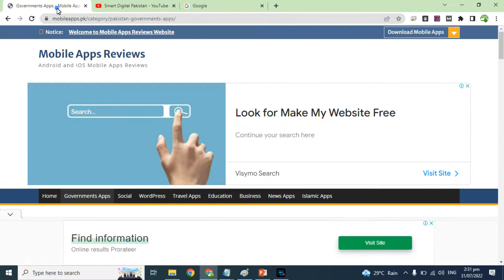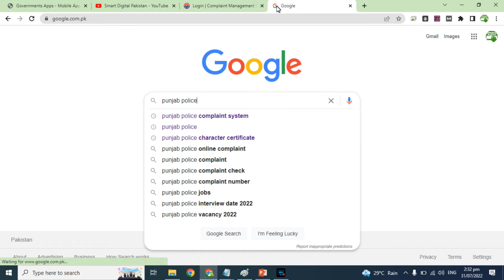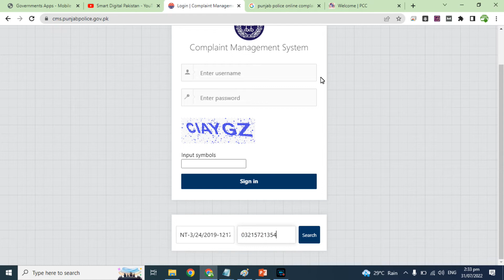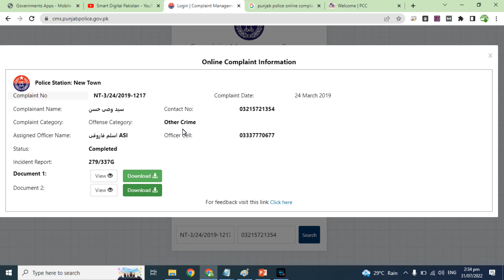How to get FIR Copy Online | Check FIR Online | Download FIR online | download police documents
How to Pay all types of Bills and Payments Online in Pakistan? ePay Punjab Mobile App Launched